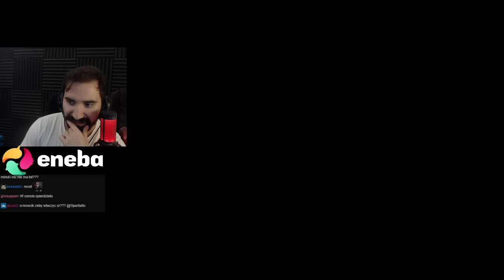ZARABIANIE GRUBEGO SIANA NA GRUBYCH RYBACH KOTEM 😎 | Cat Goes Fishing 15